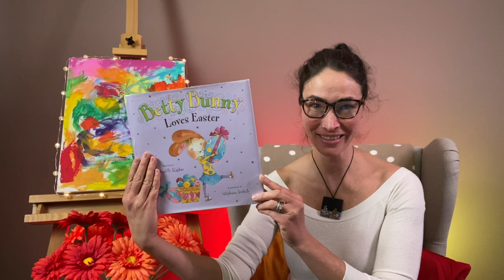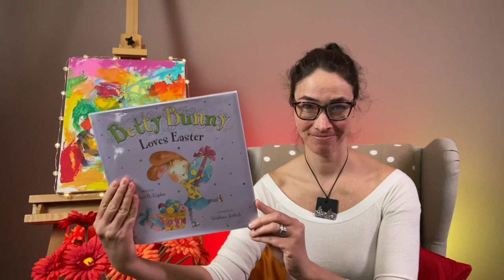E180 - Betty Bunny Loves Easter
Yes, Betty Bunny loves Easter. She loves it so much that she just knows when she grows up, she will be the Easter Bunny. So it comes as quite a shock when she learns…

Author: Michael Kaplan
Illustration: Stephane Jorisch
Publisher ‏ : ‎ Dial Books (Feb. 10 2015)
Language ‏ : ‎ English
Hardcover ‏ : ‎ 32 pages
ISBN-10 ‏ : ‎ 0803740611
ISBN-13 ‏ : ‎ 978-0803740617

Must-haves to get the most out of your book time:

Paint by Sticker Kids: Christmas: Create 10 Pictures One Sticker at a Time! Includes Glitter Stickers

Paint by Sticker Kids: Unicorns & Magic: Create 10 Pictures One Sticker at a Time! Includes Glitter Stickers

Christmas Mazes for Kids: Maze Activity Book for Ages 4 – 8

Reading Journal for Kids: A Simple Coloured Log Book for Children (22 Books) , 8" x 10"

More fun educational games for children:

Osmo - Pizza Co. Starter Kit for iPad - Ages 5-12 - Communication Skills & Math - (Osmo iPad Base Included)

Osmo - New Base for iPad - Educational Learning Games for Boys & Girls - Physics, Drawing & More - STEM Toy Gifts for Kids - Ages 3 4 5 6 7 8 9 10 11 (Osmo iPad Base Included - Amazon Exclusive)

Osmo - Monster-Ages 5-10-Bring Real-life Drawings to Life-For iPad or Fire Tablet-Educational Learning Games-STEM Toy Gifts for Kids,Boy & Girl-Ages 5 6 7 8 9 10(Osmo Base Required - Amazon Exclusive)

Storage Organizer for Osmo Games & Base (Large) - Grab and Go Large Case - Made by Osmo - Learning Educational Games-Store Games/Take on the Go-For iPad Kits & Game-STEM Toy Gifts for Kids, Boy & Girl